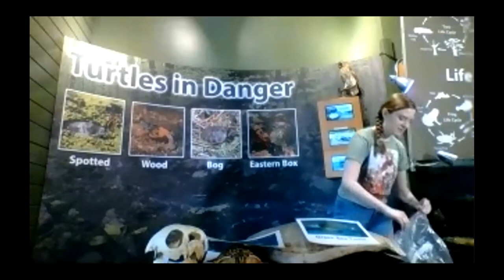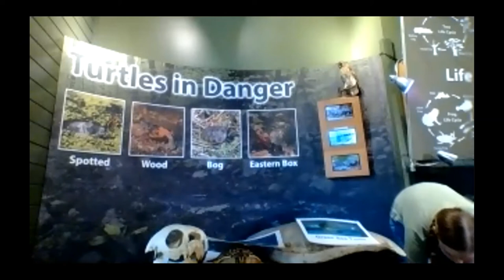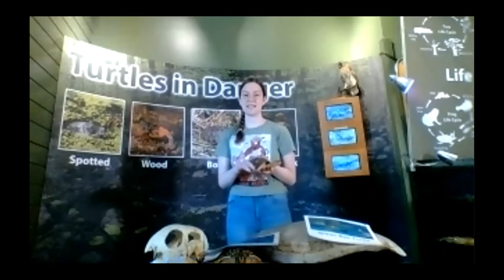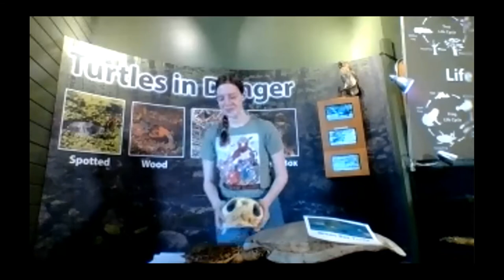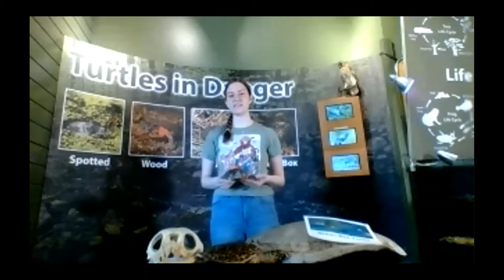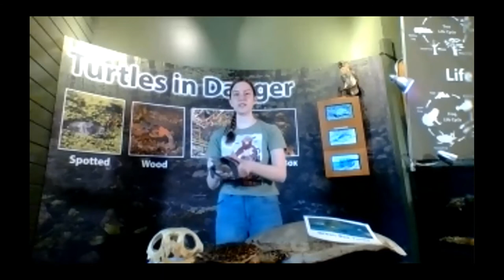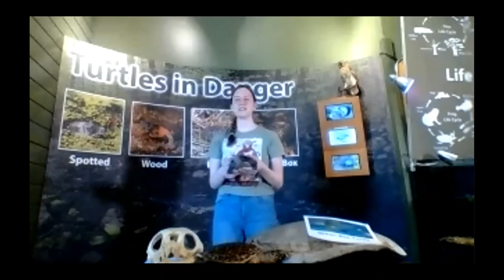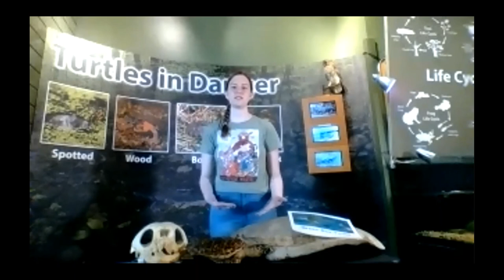Capstone Julia Decker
Conversation in Connecticut